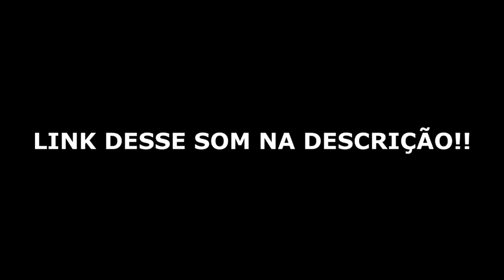GADEI UMA STREAMER E LEVEI UM FORA...FONTE=CONFIA